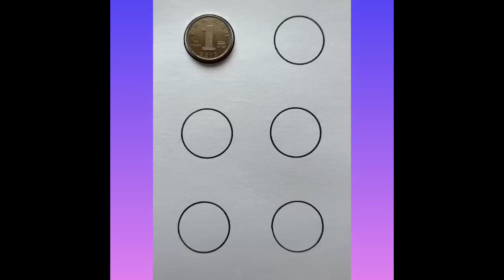Satisfying Enjoy & Relaxing Compilation. Amazing People & Tools. Best Funny Videos compilation. P122